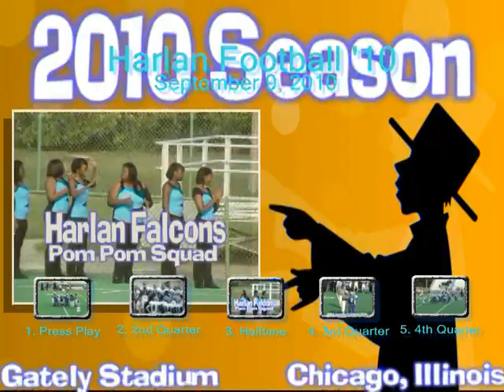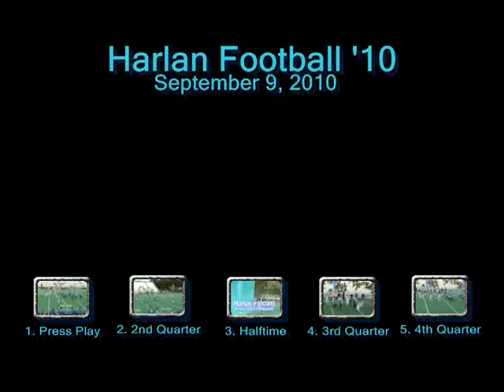VIDEO TS Harlan falcons@Brooks Eagles Football '10 Cameramanjon/Chicago 9-9-10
VIDEO TS Harlan falcons@Brooks Eagles Football '10 Cameramanjon/Chicago

Cameramanjon